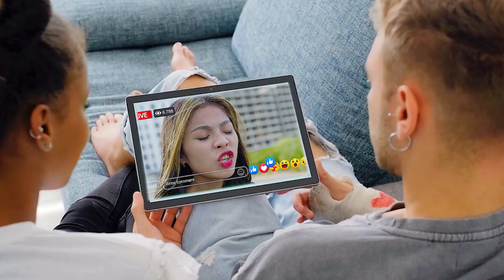សាតាំងតោ Liveលក់តាំងតោ - Official ShortFilm [ រក្សាសិទ្ធដោយ CPR Film ]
សួស្ដីបងប្អូនទាំងអស់គ្នាចុចSubsribe ម្នាក់មួយដើម្បីទទួលបានVIDEOជារៀងរាល់ថ្ងៃ។

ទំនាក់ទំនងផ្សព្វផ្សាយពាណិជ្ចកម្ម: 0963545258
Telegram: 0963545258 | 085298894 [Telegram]